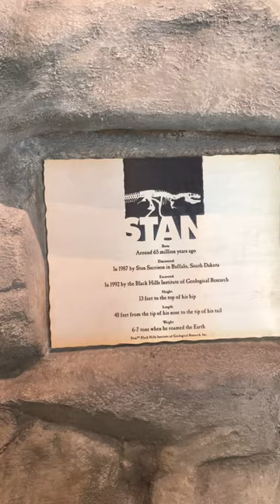“Stan” The Tyrannosaurus Rex - Cerritos Library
Jurassic Park Gate (From "Jurassic Park" Soundtrack) · John Williams

Jurassic Park - 20th Anniversary

Producer: John Williams
Composer  Lyricist: John Williams